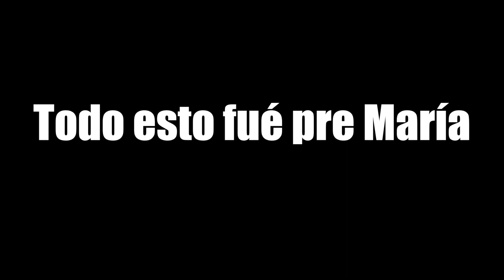Cronicas de un Aire Acondicionista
Conozcan a Héctor Javier alias "Wilfre"